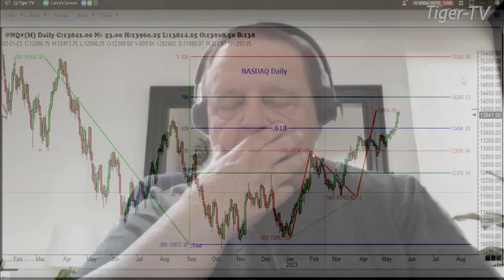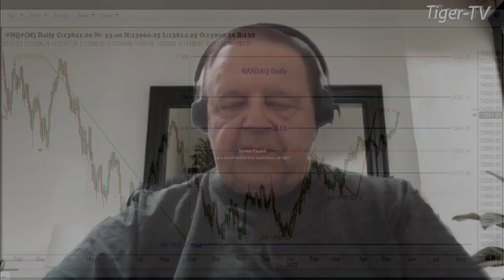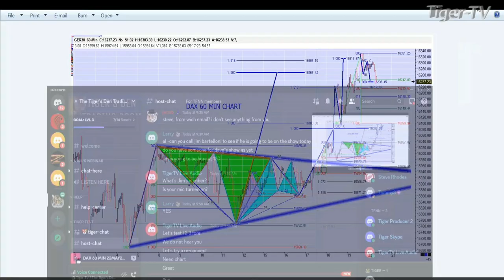May 22nd, 1PM ET Market Update on TFNN - 2023